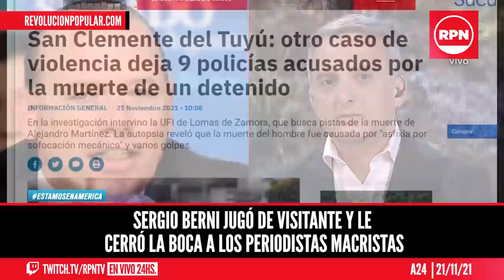Sergio Berni jugó de visitante y le cerró la boca a los periodistas Macristas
El ministro de Seguridad de la Provincia de Buenos Aires dio a conocer su opinión sobre la forma de actuar de la policía porteña y hablò sobre las nuevas medidas del Gobierno.

ID6